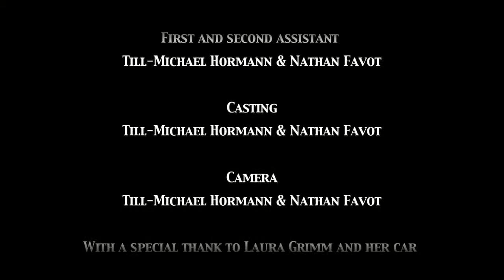Haunted Organ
Talks shared between two friends over a year on the daily routine of a walk, and the hope to make it visible. Not much more to see right here than this exchange and the common result Till Michael Hormann and I extracted from it.